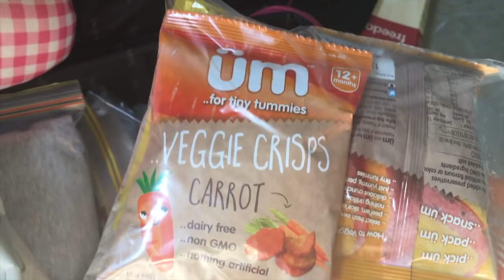We Moved To Chicago :: Vegan Travel Vlog :: Traveling With Toddlers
I have finally had a chance to edit this video!! Watch us, as we travel to our new home, Chicago, from Australia, how we stay vegan, and see the girls reunite with their daddy, after a month away from him.